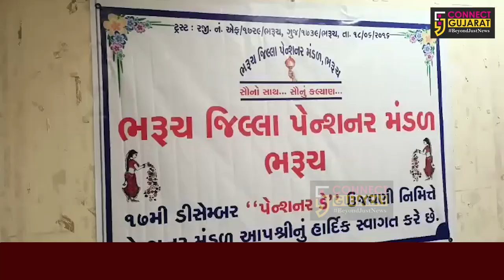ભરૂચ:પેન્શન મંડળ દ્વારા પેન્શનર ડેની ઉજવણી તેમજ સાધારણ સભાનું આયોજન કરાયુ...